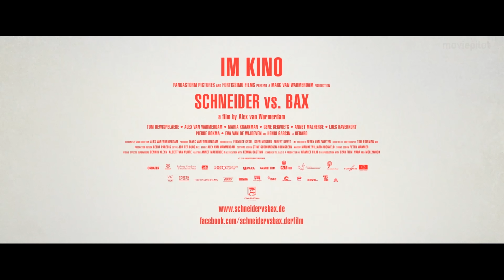SCHNEIDER VS. BAX Trailer German Deutsch (2016)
Schneider vs. Bax Trailer German Deutsch (LAND 2015, OT: Schneider vs. Bax Trailer)

Schneider vs. Bax heißt es in der niederländischen schwarzen Komödie. Doch die Fronten sind weniger deutlich verteilt als gedacht, wenn ein Killer mit dem Mord an einem Schriftsteller beauftragt wird.

Handlung von Schneider vs. Bax
Schneider (Tom Dewispelaere) hat Geburtstag, als er einen Anruf von Mertens (Gene Bervoets) erhält: Er soll den Schriftsteller Ramon Bax (Alex van Warmerdam) ausschalten. Begeistert ist er nicht gerade über den Auftrag zu seinem eigenen Ehrentag, den er eigentlich mit seiner Frau Lucy (Loes Haverkort) feiern wollte. Doch ein Profikiller kann sich seine Missionen nicht aussuchen und so macht er sich widerwillig auf den Weg, um den Job zu erledigen.

Der einzige Trost ist, dass der Mord einfach zu werden verspricht: Bax lebt nämlich in einem von Schilf und Wasser umgebenen Haus weit abgeschieden von der restlichen Zivilisation in einem Vogelschutzgebiet. Außerdem wird ein Autor wohl keinen ernstzunehmenden Gegner abgeben, denkt sich Schneider. Doch entgegen aller Ewartungen erweist sich der Job für den Auftragskiller als ein unerwartet schwieriges Unterfangen. Verbirgt sich hinter der Fassade des gesetzten Schreiberlings am Ende doch mehr, als das Auge sieht?